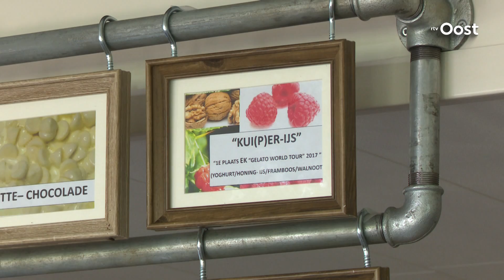Europees ijskampioen 2017 uit Denekamp beleeft drukke tijden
Sinds de familie Kuiper uit Denekamp vorig jaar de Europese finale van de Gelato World Tour won heeft de ijssalon geen gebrek aan belangstelling.